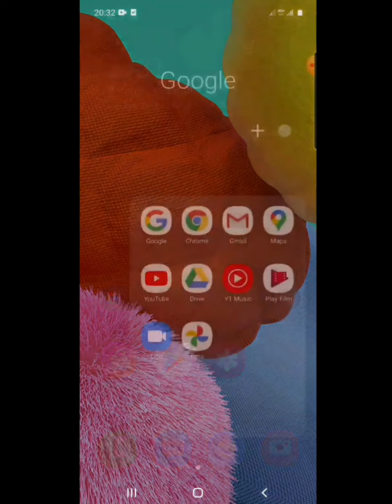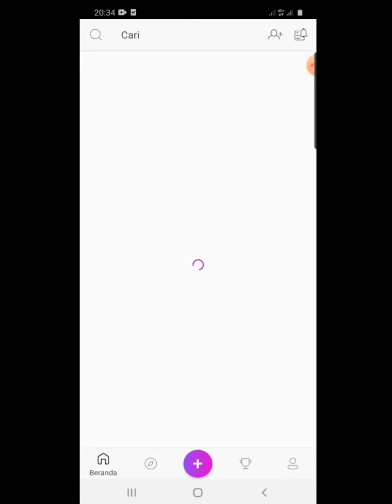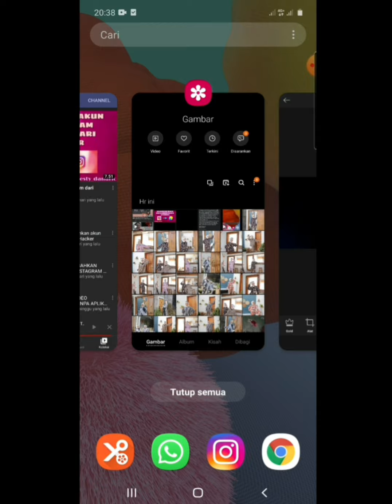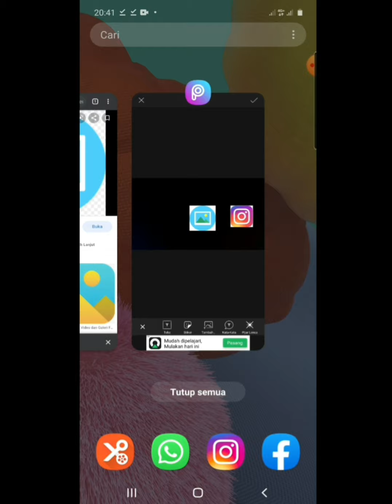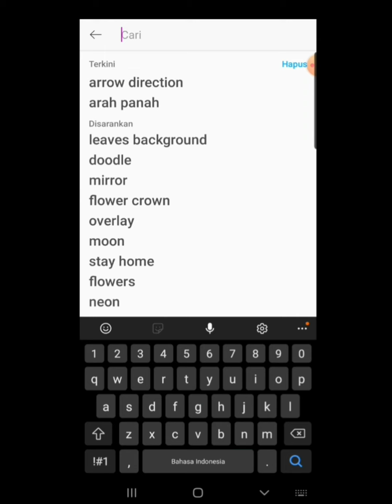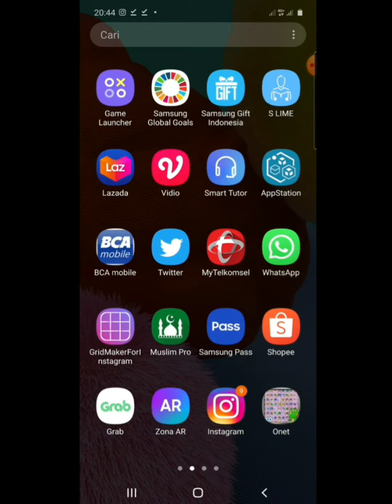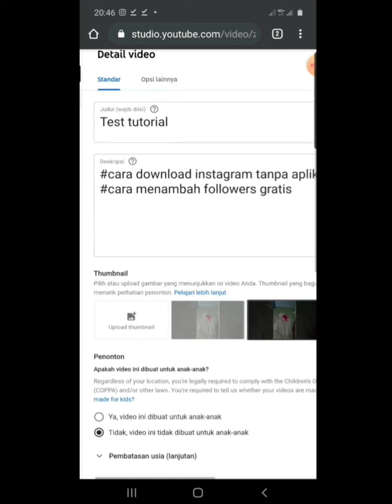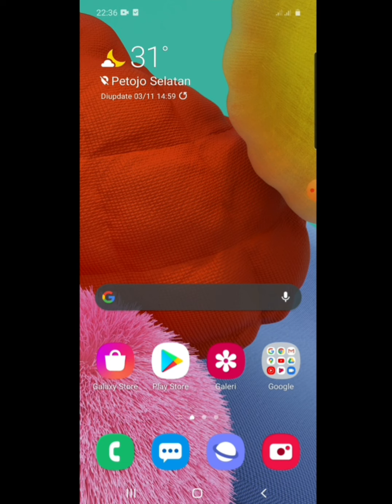CARA MEMBUAT THUMBNAIL / COVER / SAMPUL VIDEO YOUTUBE PAKE HP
Haii guys,,
Video kalo ini aku membuat tutorial cara bikin thumbnail youtube dan cara memasangnya,,
Semoga bermanfaat untuk temen2,

See u the next video 😍
Thx u.